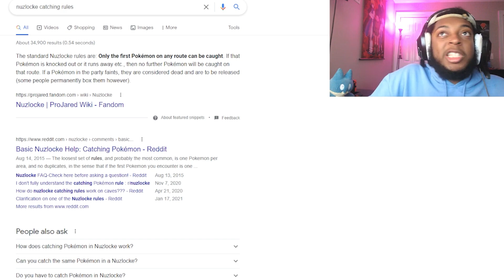NAH WHY ARE NUZLOCKES THIS HARD!! | Pokemon Red Nuzlocke randomizer